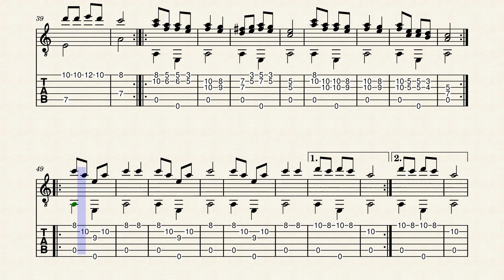VIVA MI TIERRA : COMPOSITOR : FERNANDO ENDARA T.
San Juanito Ecuatoriano